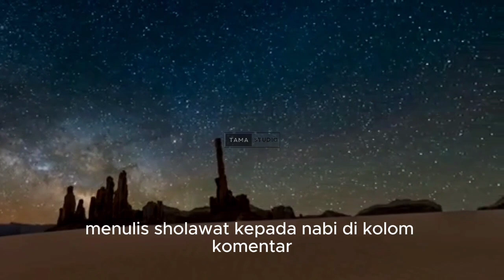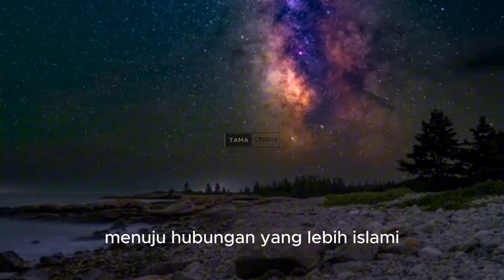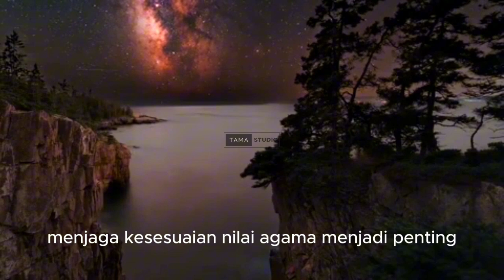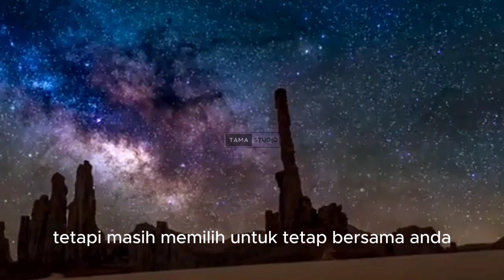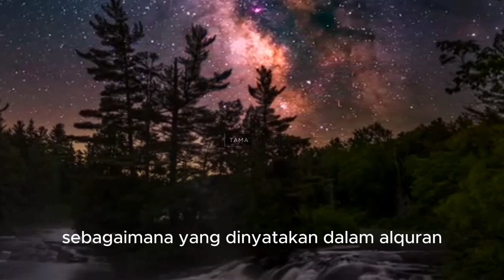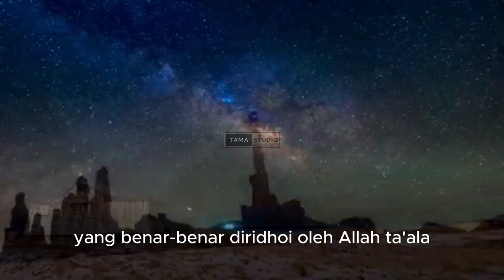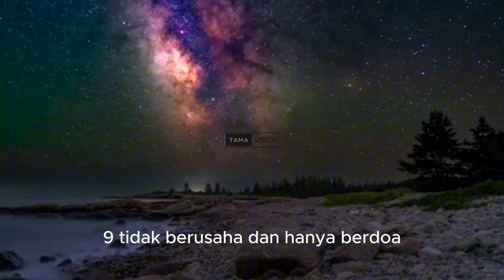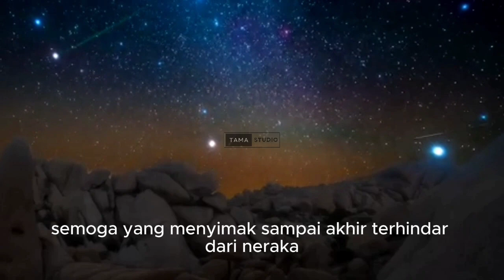PADAHAL SUDAH RAJIN SHOLAT TAHAJUD & SHOLAT HAJAT, INI 10 TANDA JODOH KITA TERHALANG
Mulai dari hubungan yang tidak Islami hingga terlalu banyak ragu dan keraguan, kita akan memahami bagaimana hal-hal ini bisa menjadi penghalang dalam mencari jodoh yang diridhai. Ayat Al-Qur'an yang berkaitan juga akan disajikan sebagai panduan dalam memahami setiap tanda. Temukan cara mengatasi hambatan-hambatan ini dan mendekati jodoh yang dikehendaki Allah dalam video ini.
10 Tanda Allah Menghalangi Jodohmu Menurut Islam

"Menghadapi Halangan dalam Mencari Jodoh: 10 Tanda Allah Menurut Islam"
"Rahasia Dibalik Jodoh: 10 Tanda Allah yang Mungkin Menghalangi"
"Menuju Jodoh yang Diridhai: 10 Tanda Allah Menghalangi Menurut Islam"
"Jodoh dalam Pandangan Islam: 10 Tanda Allah yang Harus Diperhatikan"
"Mendekati Jodoh yang Diberkati: 10 Tanda Allah yang Patut Dipertimbangkan"